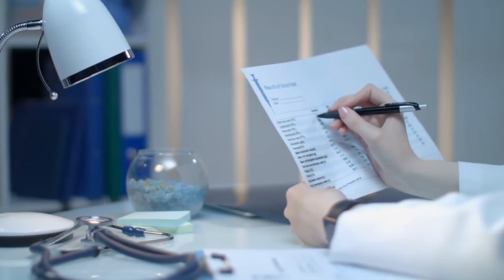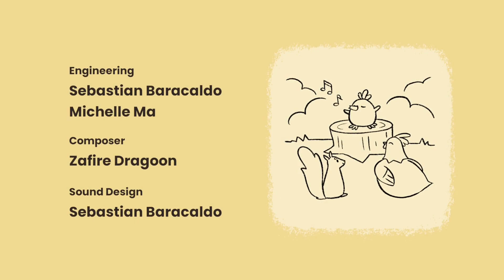Retten wir eine Party 🥳🎈 | Let´s Play „Alpaca Stacka 🦙“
Ein süßes kleines Alpaka.
Seine Mission:
Eine Party retten.
Und nicht nur die Grafik, sondern auch die süße Story überzeugen einen sofort von dem Spiel.

Wenn euch das Video gefallen hat, dann nicht vergessen:
Like 👍🏻, Abo und Glocke 🔔 aktivieren.